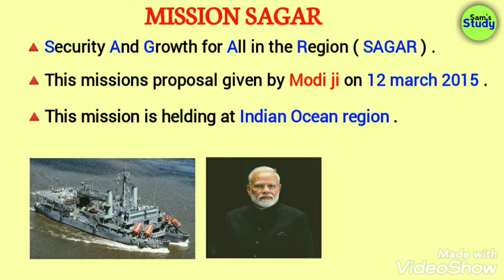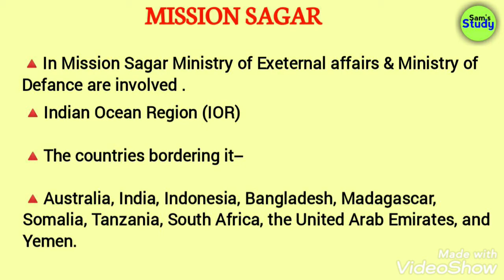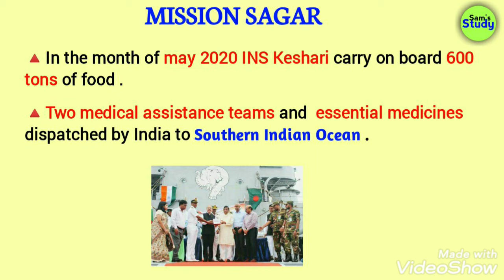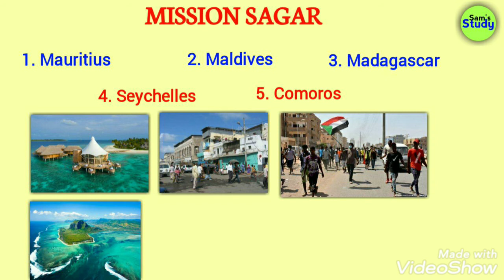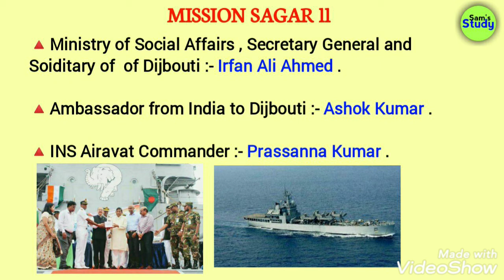Study About Mission SAGAR ll मिशन सागर की विस्तृत अध्ययन ll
🌳 In This video we are going to study about India's Mission Sagar .

🌳 In this video i discuss about Mission SAGAR Part l & Mission SAGAR Part ll and a lot to know .

°°[ RELATED TOPICS DISCUSSED IN THIS VIDEO ]°°

00:00 Introduction
00:31 About Mission Sagar
01:34 IOR Countries
03:38 Food Assistant
04:40 Personel Participation
05:51 Subscribe Now

Mission sagar 2

Mission sagar 1

Mission sagar SamsStudy

SAGAR vision study iq security

Growth for All in the Region mission (SAGAR) UPSC

Sagar policy WorldAffairs

Active pharmaceutical ingredient study

INS Airavat ship sagar study classes

operation vanilla vande bharat mission

Vande Bharat Mission

Miission Sagar Mainly Kya Haii

SAGAR Mission Ko Pehlibar Kab Coduct Kiya Gaya Tha

Mission SAGAR 3

Mission Of Indian NAVY

Mission Sagar 2020

INDIAN OCEAN REGION Country

[ अस्वीकरण ]